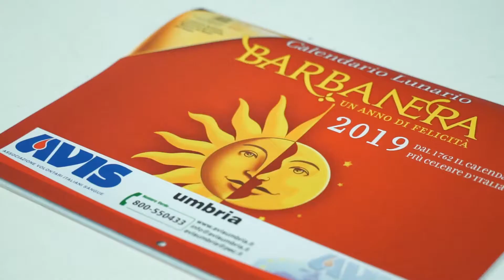Bilancio Avis 2018 sulle donazioni di sangue in Umbria – Andrea Marchini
Presentato a Perugia il bilancio 2018 dell’Avis sulle donazioni di sangue in Umbria.
Intervista al presidente regionale di Avis Umbria Andrea Marchini.